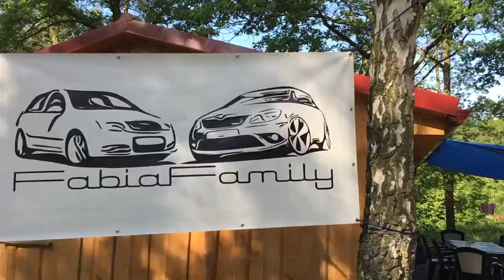9. Jesenický sraz FabiaFamily | 25.5.-27.5.2018 | Mc2uba Photo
Již 9. sraz FabiaFamily v krásném prostředí ATC Jesenice. Letos vyšlo počasí na jedničku, možná byla až moc horko. Sešlo se klasicky přes 20 aut. No a podzim jubilejní 10. sraz - aneb 5 let FabiaFamily!